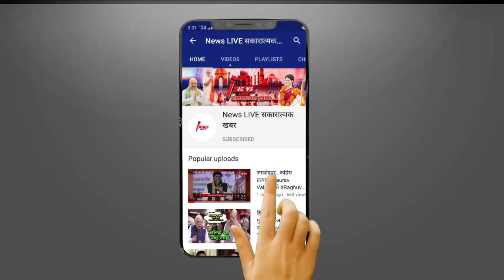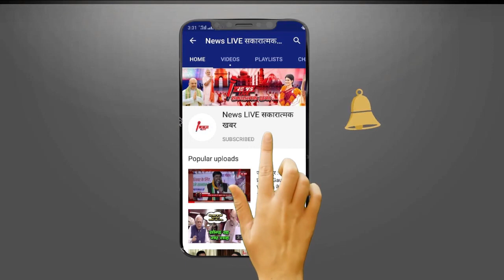Neha Kakkar के EX Boyfriend Himansh Kohli बोले - वो आगे बढ़ गयी ,मैं सपनो की ज़िन्दगी जी रहा हूँ